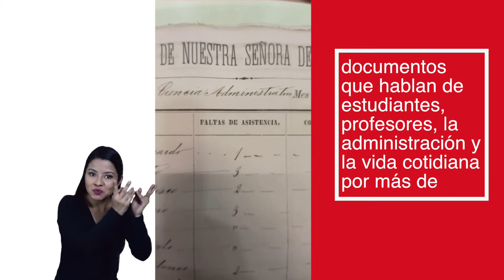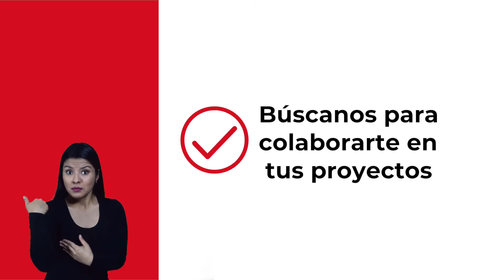Así es el Archivo histórico de la Universidad del Rosario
Conoce el ArchivoUR un espacio donde podrás encontrar documentos del siglo XVII, fotografías de espacios icónicos, la colección de la revista Nova et Vetera con más de un siglo de artículos y mucho más.